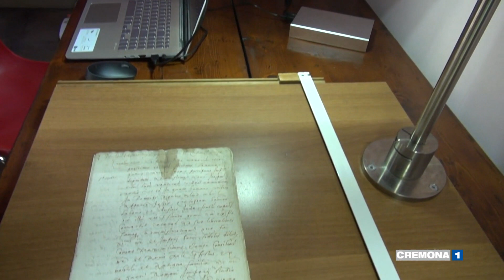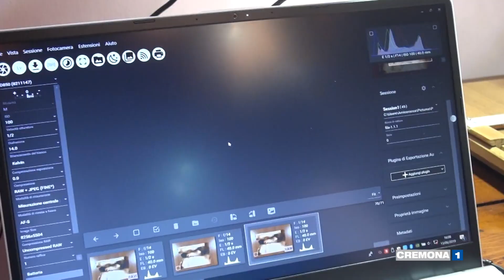Soncino: al via la digitalizzazione dell'archivio storico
Un evento importante per Soncino: parte la digitalizzazione dell'archivio storico. 30mila documenti a partire dal 1300 che vengono trasformati in file digitali da consegnare alle generazioni future